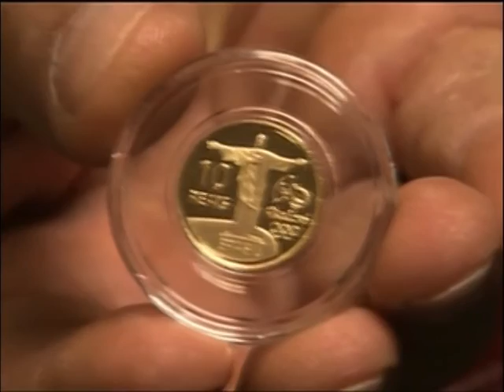Jogos Rio 2016 terão 36 moedas comemorativas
BRASIL 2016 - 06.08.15: Além da integração entre os povos e as competições esportivas, os Jogos Olímpicos são uma oportunidade para aumentar coleções. Desde 1951, os torneios têm moedas comemorativas que servem de lembrança para torcedores e espectadores que não puderam ver os eventos de perto. Na edição 2016 dos jogos, serão lançadas 36 moedas de ouro, prata e combinação bimetálica com valor de face de R$ 1. Parte delas já está disponível ao público.